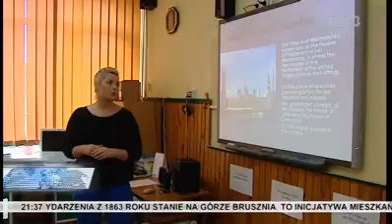Szkolenie świętokrzyskich nauczycieli w Wielkiej Brytanii